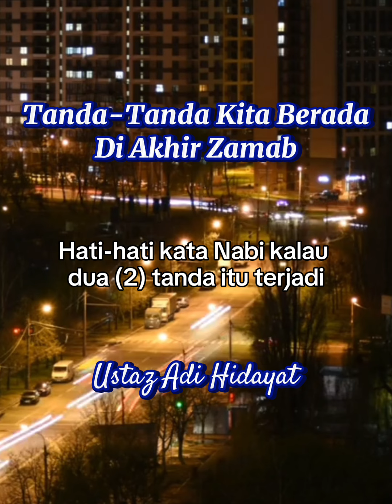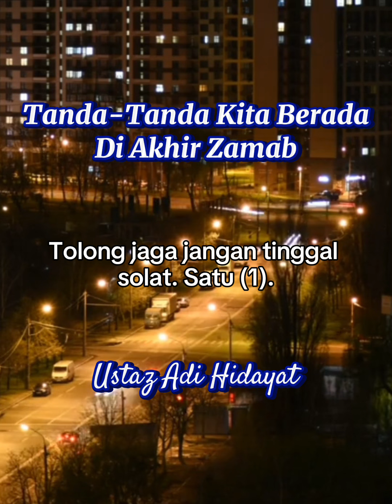Adakah Anda Sedar Bahawa Tanda-Tanda Dunia Akhir Zaman Telah Wujud Sekarang?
🌹Anda mampu mencipta video anda sendiri dengan sentuhan peribadi dengan menggunakan templat CapCut ini 👇👇👇

🌹Perkongsian ilmu yang berguna sebagai ikhtiar jalur langit selain daripada usaha yang bersungguh-sungguh di dalam menghadapi cabaran kehidupan 👇👇👇

🌹  Telah banyak tanda-tanda dunia akhir zaman tell wujud.

🌞🫶🫶🫶🌞 Inspirational Quotes To Boost Your Spirit

Shopping is the best care for a bad day. Treat yourself to a little retail therapy 🫶🫶🫶🛍️🛒👇👇👇